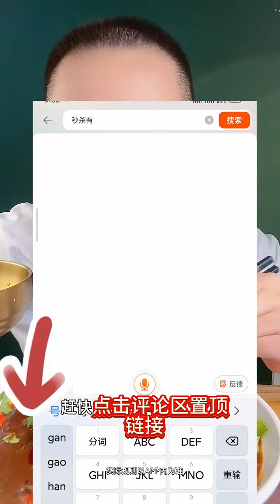# Taobao seconds kill# Taobao seconds kill good goods# Taobao seconds kill money saving strategy mo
Hello everyone, I'm [Food Fanatic].
I'm a fish lover who brings you fish feasts with unique flavors
”We promise that all the material in the video meets the relevant legal and ethical requirements and does not harm any animals